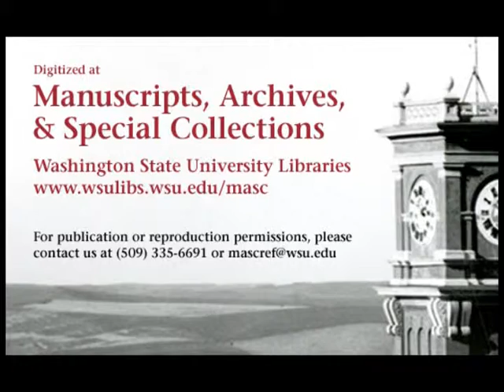Washington vs. Washington State College, 1953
1953 Washington State College (later Washington State University) defeated the University of Washington in this 44 minute silent black and white film. The final score of the game was WSC 25 UW 20.